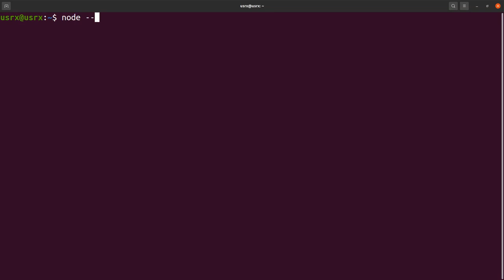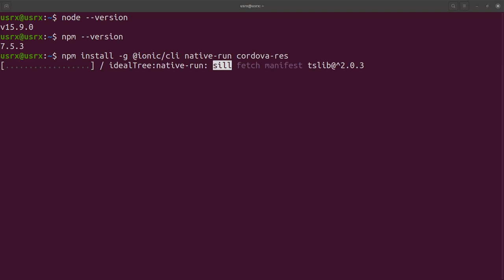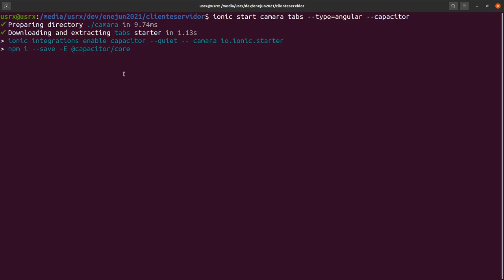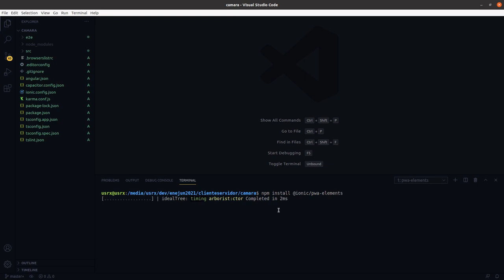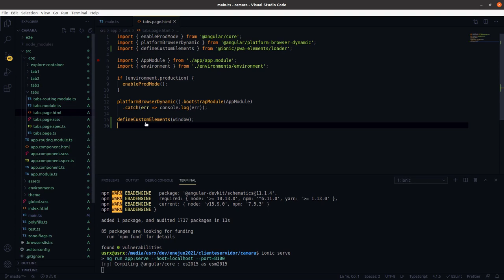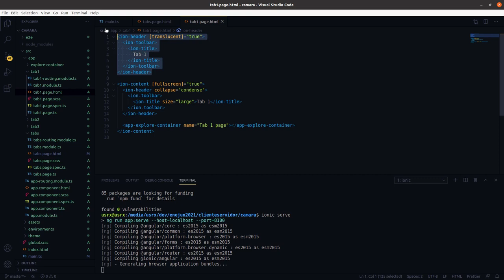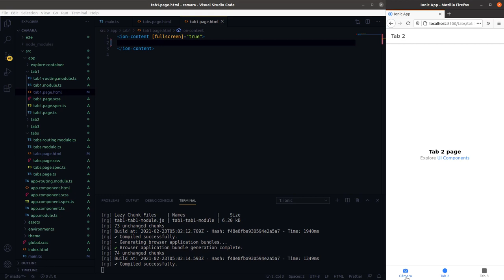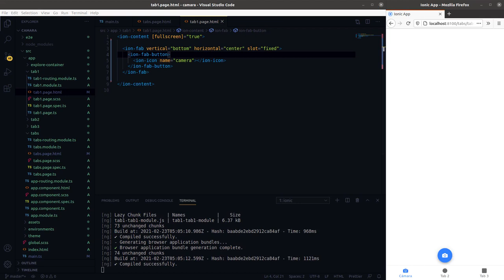Ionic camera parte 1